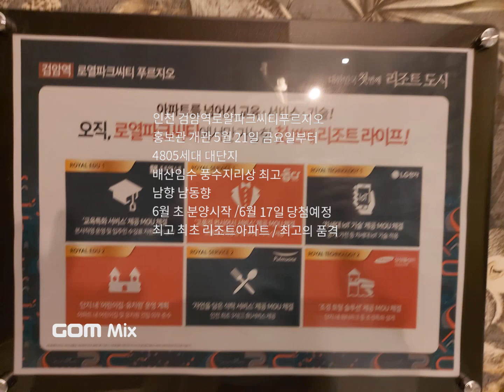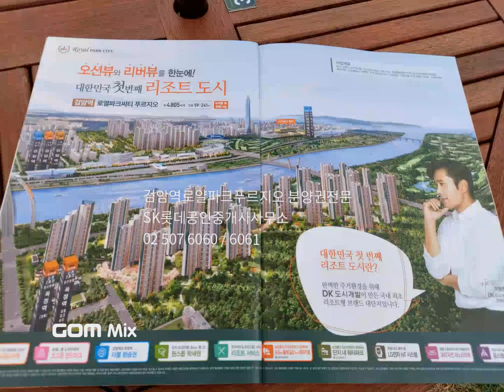인천검암역로얄파크씨티 사전품평회 가다(20.05.22촬영) 6월 8일 청약/6월 17일 발표/ 정다운공인중개사사무소 010 5015 7431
■인천검암역로얄파크씨티 사전품평회 가다(20.05.22촬영)
  6월 8일 청약/6월 17일 발표/최고의 리조트형아파트!!
●예상 일정(변동가능)
  ★5/27일 입주자 모집공고(분양가/준공일/청약 조건 등 기재)
  ★5/29일   입주 모델하우스 그랜드 오픈
  ★6/8일 특별공급 청약접수.1순위 청약 시작 예정(1~3일 후)
  ★6/17일 당첨자 발표 ( 1단지와 2단지 하루 차이인데 단지별 날짜 미정)
  ★6/29일~7/6일 계약기간(당첨자 서류접수 및 부적격자 선별)
  ★엠버서더 대상 모델하우스 사전품평회 : 5월17일~5월21일,2차 5/22~5/24
●청약에 관한사항
 청약홈에 공인인증으로 들어가셔서 주택유무,부양가족,1순위 자격,가점제
 점수 계산을 확인하고 청약 준비를 하시면 됩니다!
  ★인천 당해 100% 우선
  ★무주택자가 절대 유리
  ★1주택자는 주택처분 서약을 하셔야 가능성이 있슴
  ★예비 당첨을 300% 뽑습니다.유주택자는 예비당첨 가능성이 있음
 ★ 늘 행복하시고, 늘 건강하시고,
   늘 하시는 모든일들이 잘되기를 기원합니다!
    꼭 부자되십시요!